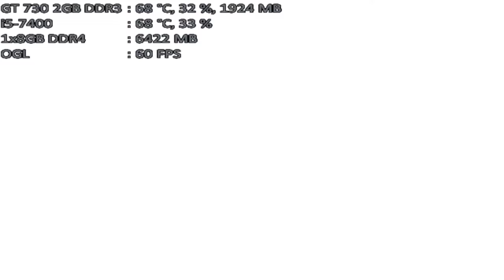mugen 1.1 mugen fighting jam 1.1 the god of chuck norris vs call-of-zombies